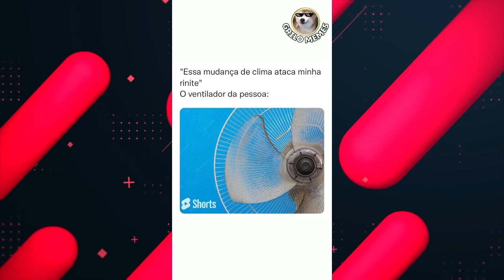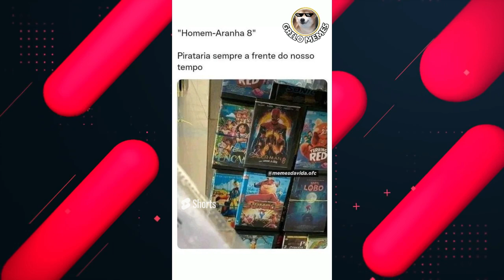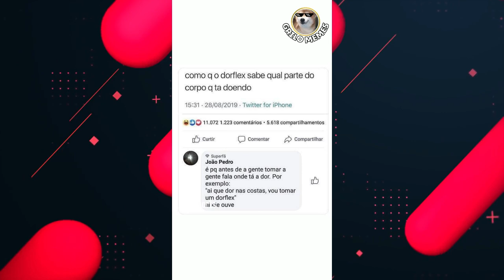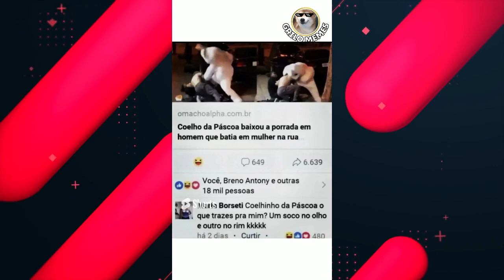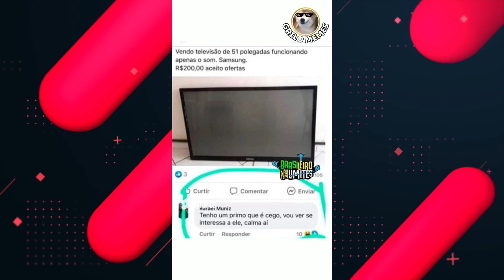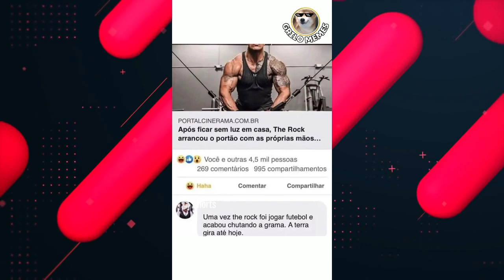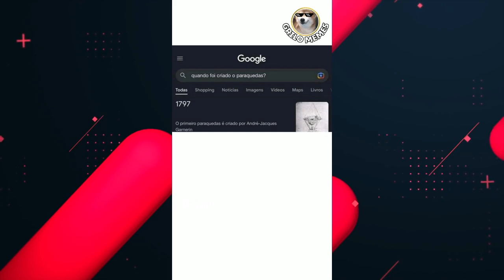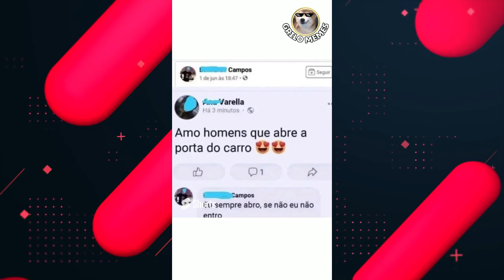Memes em imagens #1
Créditos aos criadores dos memes💖